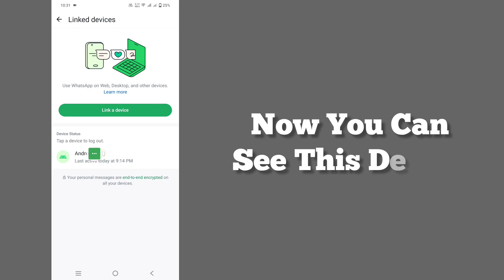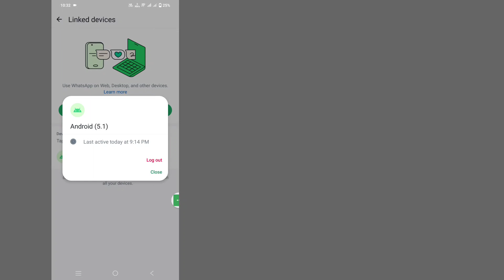How To Remove My WhatsApp From Other Devices | Check WhatsApp Login Devices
Do You Want How To Remove My WhatsApp From Other Devices ? If Yes This Video Is For You.
In This Video I Will Show You How To Remove My WhatsApp From Other Devices .
I Will Show The Best Process How To Remove My WhatsApp From Other Devices.
So Keep Watching The Full Video Without Skipped To Know How To Remove My WhatsApp From Other Devices.

Your Other Devices ⤵️

How To Remove My Whatsapp From Others Device.
Whatsapp Linked Devices.
Who Use My Whatsapp Account.
How To Use Whatsapp In Two Phones With One Number.

@Dynamik.Solution?si=ptvAz9brCX95Ee-p